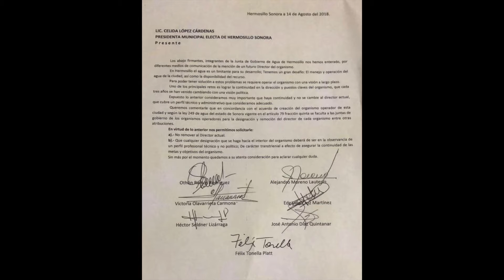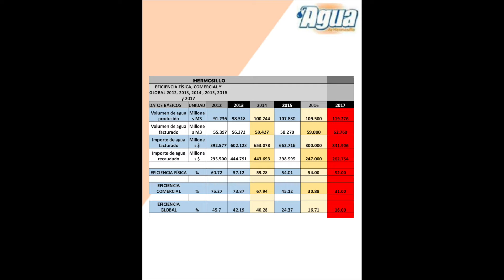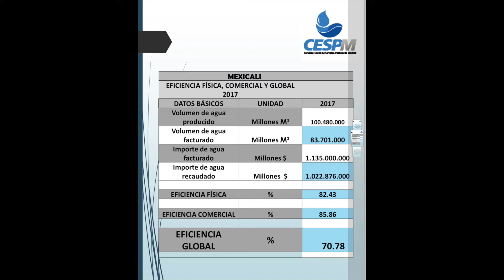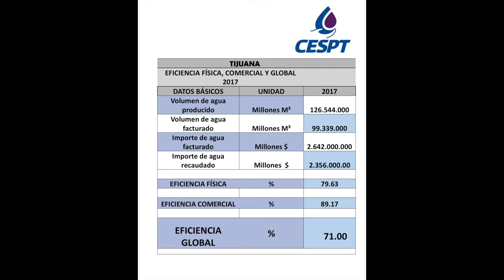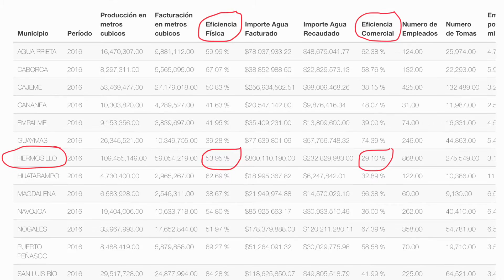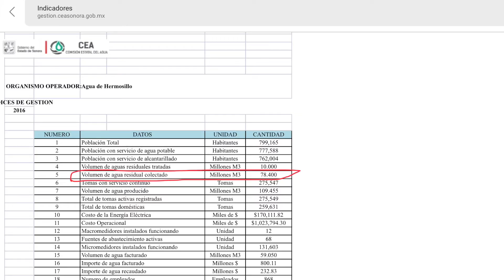La Ineficiencia del Director del Agua de Hermosillo Renato Ulloa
Integrantes de la Junta de Gobierno de Agua de Hermosillo publicaron una carta pidiendo a la Alcaldesa Electa de Hermosillo, Célida López no remover al actual Director General de Agua de Hermosillo, Renato Ulloa.
La pregunta es por qué estos integrantes de la Junta de Gobierno defienden la permanencia de Renato Ulloa, a pesar de su grave ineficacia al frente de este organismo. En este video les presentamos los indicadores estadísticos mas importantes para definir la eficiencia en la operación de este organismo del agua.